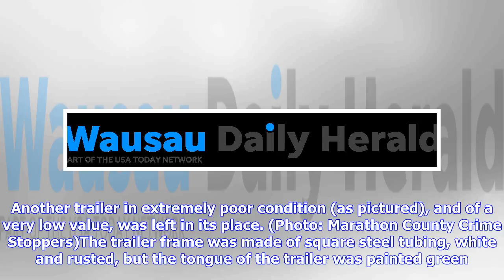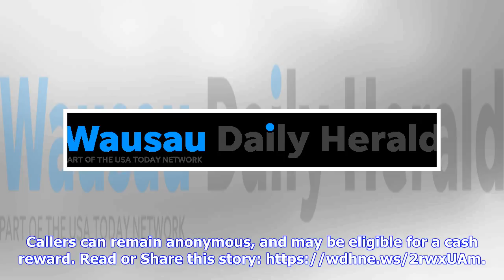Breaking News | Help needed in finding the person who stole a town of Emmet trailer | Crime Stoppers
TOWNSHIP OF EMMET--Marathon County Crime Stoppers is asking for your help to find the person who stole a trailer from the township of Emmet. Sometime between Friday, April 6 and Monday, April 9, a 6-by-8-foot single axle homemade trailer was removed from 891 County Road S without the owner’s permission, where it was posted for sale, and another trailer in extremely poor condition, and of a very low value, was left in its place. Sometime between April 6 and April 9, a 6-by-8-foot single axle home...